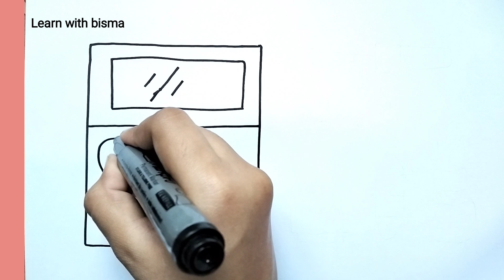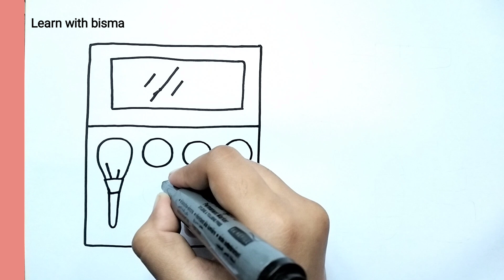How to Draw Full Makeup set drawing, Painting and Coloring for Kids & Toddlers | Draw, Paint & Learn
How to Draw Full Makeup set drawing, Painting and Coloring for Kids & Toddlers | Draw, Paint and Learn